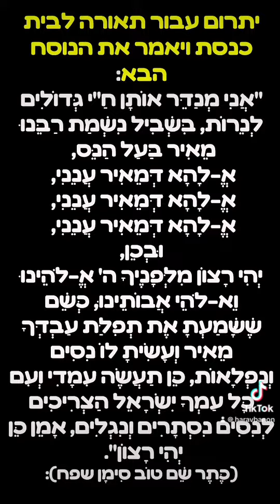סגולה לנס ולהינצל מכל צרה! הרב יצחק ישי בנון